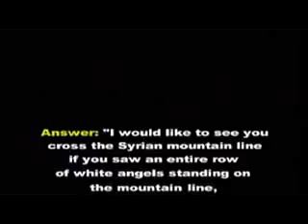Yom Kippur War Miracle on the Golan Heights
This video describes a miracle that happened on the Golan Heights during the Yom Kippur War. In what became known as "The Valley of Tears", a small Israeli force under Avigdor Kahalani held back the bulk of the Syrian army for four days, preventing them from overrunning Israel. After the war, General Raful Eitan, commander of Golan forces, told Kahalani, "You saved the Jewish People!" The most amazing part is that just when Kahalani's force was on the verge of collapse, the Syrians retreated! Very exciting stuff!